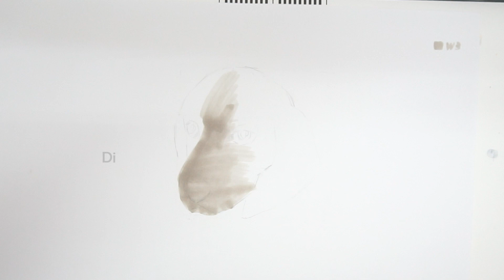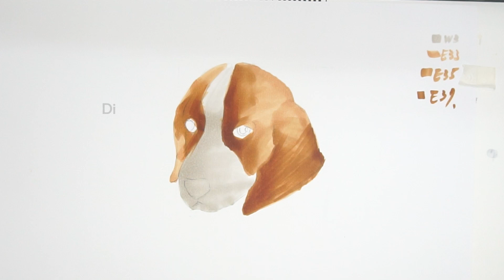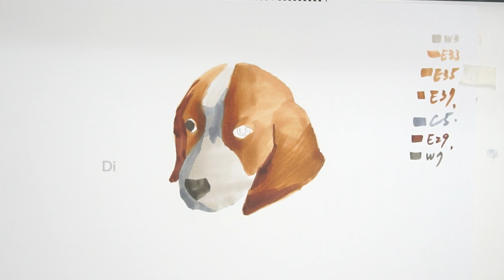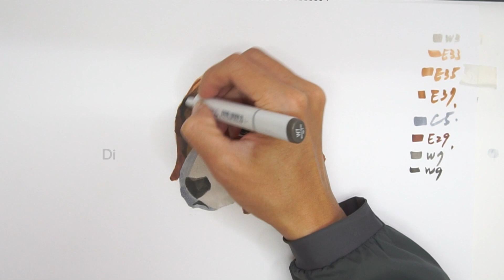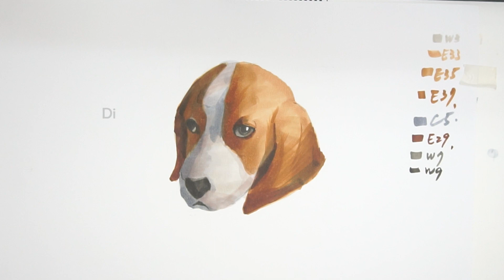EP29 dog Beagle 02 (改進EP28) copic marker pens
EP28 dog Beagle 02